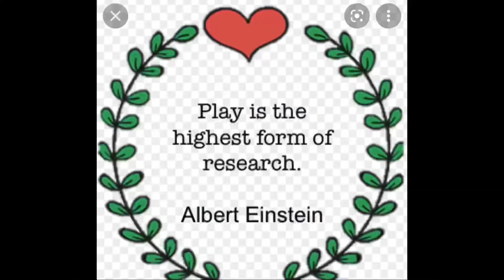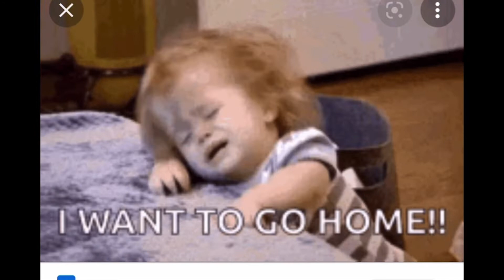He was So shocked he couldn’t even say Goodbye 👋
In Cyprus the age at which the government schools enroll toddlers at Kindergarten is 3, Aaron will be three  in December, meaning he missed the school calendar start date [SEPTEMBER] already.
So this is him going to a private kindergarten for the first time. We hope you enjoy it !